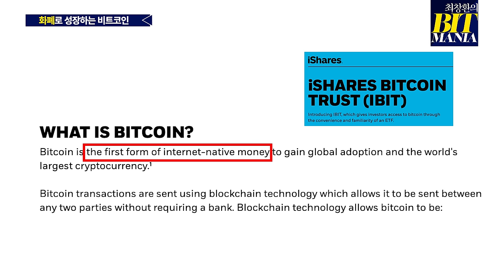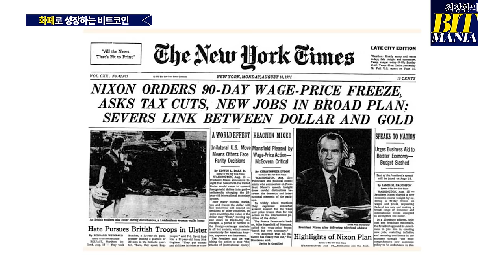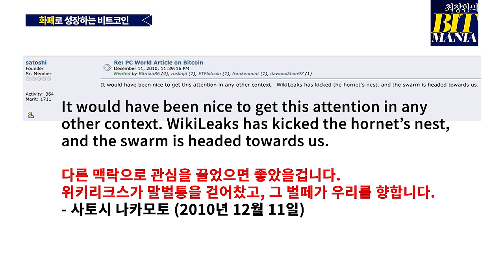비트코인을 보세요, 세상이 이렇게 바뀌어 갑니다 (최창환의 비트매니아 15)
비트코인ETF가 승인된지 약 1달이 되어갑니다.
막대한 자금을 가진 금융사들이 비트코인을 매입하게 된 ETF라는 대사건

비트매니아의 최창환 선임기자는 이것이 미국이라는 세계 최강국이 비트코인을 자산으로 인정하면서, 비트코인이 화폐로서 발전하는 단계에 들어가는 것이라고 설명합니다.

금이 화폐였던 시절로부터 달러의 시대까지. 이제는 디지털 세계에서의 화폐로서 비트코인이 주인이 될 것이라는데요.

코인 금지 정책을 펴는 중국도, 홍콩을 통해 비트코인ETF를 추진하는 모양새.
세상의 돈은 이렇게 변하고 있습니다.

자세한 내용 '최창환의 비트매니아 15화'에서 만나보세요